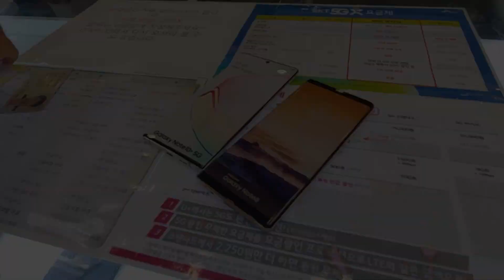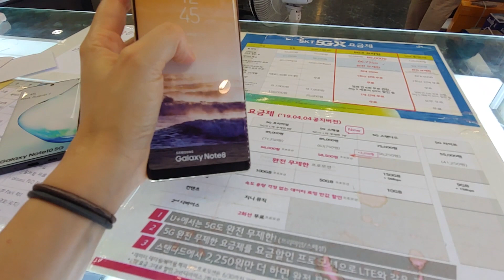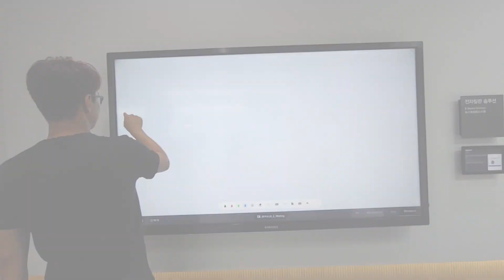Indo ao Shopping Mall antes de dizer BYE BYE KOREA ✈️ Samsung STORE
Hoje fomos ao Shopping Mall para o Younwoo trocar o celular dele, ele é tão bonzinho, comprou para o pai dele também 👏👏

Um dia comum por aqui espero que gostem!